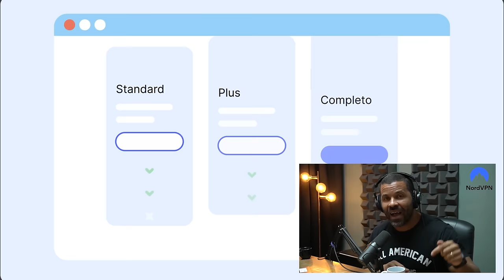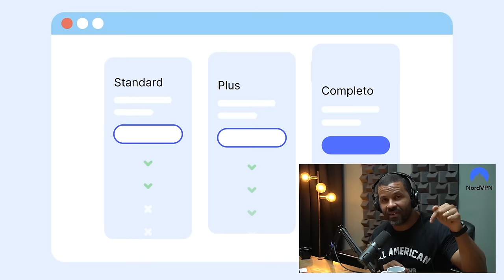COMO É A PREPARAÇÃO FÍSICA DE ATLETAS DO UFC E DO JIU JITSU EM ALTO NÍVEL - ITALLO VILARDO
Seja membro deste canal, ganhe o selo e interaja conosco

LINHA DO TEMPO:

0:00:00 Início
0:06:00 A preparação de George St Pierre no UFC
0:16:00 A melhor atividade física para o ser humano
0:34:00 a importância da musculação no MMA
0:44:00 Não é atleta mas está no UFC
0:52:00 A pior coisa que um atleta pode fazer
1:04:00 Quantidade de horas de treino de um atleta
1:15:17 Maior diferença entre atletas de judô e jiu jitsu
1:21:00 O wrestling no UFC
1:23:00 Alex Poatan nos pesos pesados
1:38:00 Pedro Rizzo vs Couture no UFC
1:52:00 Vitor Belfort e seu preparador físico bodybuilder